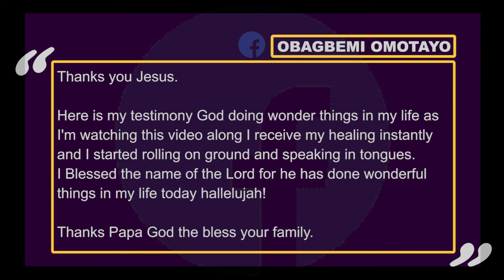AMAZING TESTIMONIES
Distance is not a barrier in the realm of the spirit, if you want to be a partaker of these mighty Miracles connect and follow us on:

Stay Lifted !